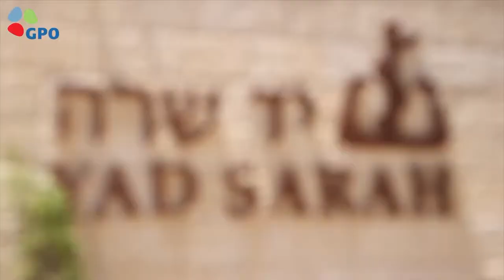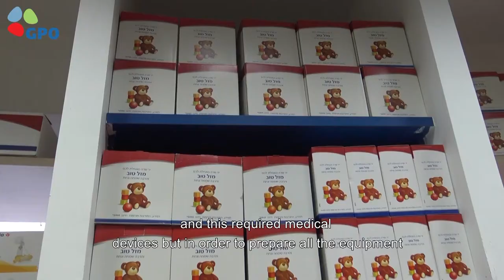Yad Sarah - Revered Jerusalem Institution Serves Sick and Handicapped in Israel and Abroad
Need crutches or a wheelchair for a week? Need to fix your granny’s walker? You can get that and more at יד שרה yad sarah.

The 8th in an eight-part GPO series ISRAELIGHT celebrating Hanukkah by sharing the culture of a giving society.
Liked it? Share the Light.

Tzivia Katsman & Shir Babian, GPO
Filming: Yair Toledano, GPO, "Yad Sarah" archive
Editing: Yair Toledano, Tehila Zigman, GPO